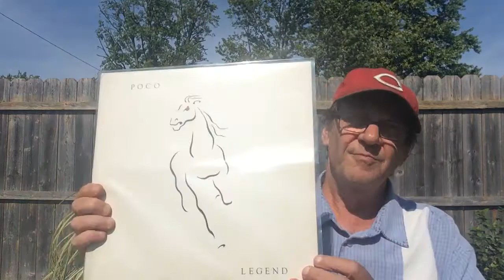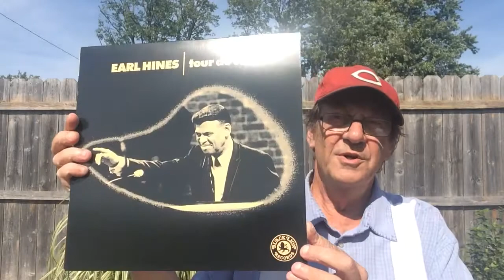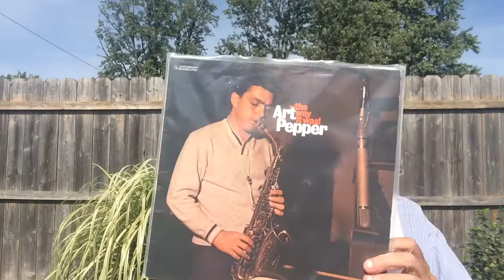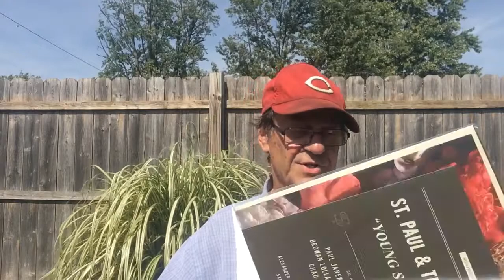Late September Record Finds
I bought 3 of these records in Louisville over the weekend, a mixture of rock, funk and jazz.